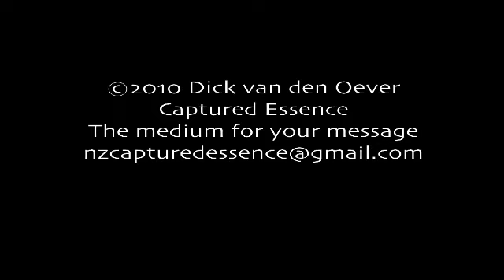Tink Stephenson about Tink Stephenson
Connecting people is the mission and the passion of Tink Stephenson. Take a peek and ask Tink to guide you on your way to starting your enterprise. She will network you through the process.